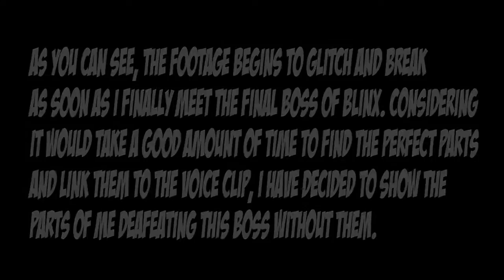Blinx: The Final Hours | Infinicast | THE FINALE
It's the thrilling conclusion to Blinx, featuring facecam!!

It really helps us out! Ya know... If you feel like it...

Today's Cast:
Aaron